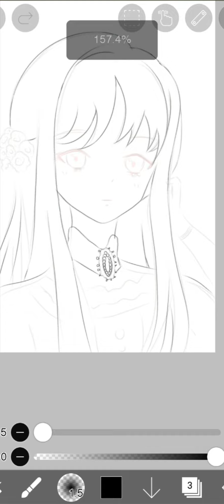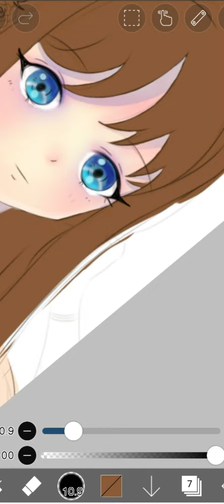[ibispaintx] speedpaint Original Character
yahallo!🤗
I am back with another video. Today I present you the speedpaint of my oc Ishana Clause, now the only daughter of Earl `de Clause.